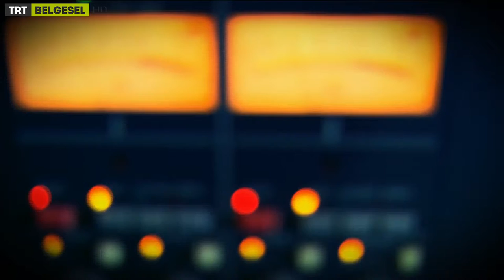Bir Şarkı Tut | 7. Bölüm Fragmanı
İsten ve kirden lekelenmiş taş duvarlar, üzeri eski kilim ve battaniyelerle örtülü yataklar ve bir hapishane köşesinde teselli arayan siyasi bir mahkum. Türkiye'nin ilk gerçekçi hikayecisi ve romancısı "Sabahattin Ali" Bir Şarkı Tut'ta.